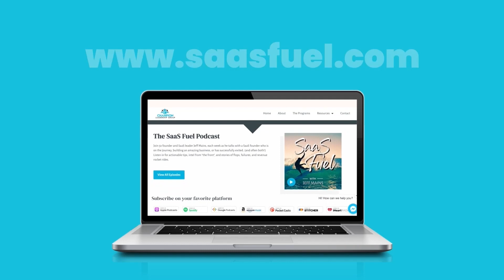Uncovering Hidden Solutions: A Conversation with April LaMon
April LaMon is an experienced bootstrap founder who has pioneered the creation and growth of groundbreaking technology programs and services for residential and mixed-use communities nationwide. April’s innate curiosity about consumer behavior grew with her experience as a C- Level Marketing Executive with companies such as PepsiCo, Kraft Foods, and Armstrong World Industries. A four-time founder, her current venture is Alosant, a residential experience platform that connects real-life communities through a customizable app.

Today, Jeff and April engage in a discussion about differentiating a product in a crowded industry, the importance of building community, and what the future holds for remote, hybrid, and in-person work environments.

Key Takeaways:
01:33 – Jeff introduces today’s guest, April LaMon who joins the show to share the work she does in creating community, the Alosant App, and the key to getting user-adoption
06:47 – Differentiating Alosant in a saturated marketplace
12:51 – The evolution of the Alosant App and fostering a sense of identity and community
18:58 – Biggest challenges and obstacles April has faced in this venture and one thing that surprised her
25:32 – Jeff takes a moment to thank today’s sponsor
26:25 – The biggest challenge April faced in building her app and the most important lesson she’s learned as a founder
34:49 – Building a community inside an organization with teammates and employees
36:51 – April shares her thoughts on hybrid and remote work and speculates on the future of the workplace experience
39:36 – Advice April would give to early-stage founders
41:38 – Jeff thanks April for joining the show and lets listeners know where to follow her and learn more about Alosant

Tweetable Quotes:
“We took two primary steps at the very beginning of our journey that I think differentiates us from everything else that’s out there. The first is that we brand to the community. The second thing that we did is we configured the database of all content so that it can be parsed or curated based on different types of user personas.” (07:03) (April)

“We’re very vertically focused on the residential segment of the real estate industry. And so, because of that, we hear a lot of things from our clients in terms of ways that the product can be improved.” (13:04) (April)

“Another thing that we are focused on is creating a mobile identification card - an ID card - within the app. So it’s this idea of really fostering identity. This is my community and my community knows me. And so, strengthening that sense of connection to where I live.” (17:42) (April)

“Now we’re looking at the whole IOT space around what are those smart devices in the home. Many of our communities have a rental component, so can we now take this idea of access control to shared spaces to access control for my space. What other systems in the home can we loop in? That’s where we see this going. We’ve got you at the community level. Now how do we bring that same level of convenience, centralization, and lack of friction potentially into the home.” (24:24) (April)

“I think that it’s really really important to start a business with a client.” (30:44) (April)

“We have our team co-located here. We’re not a hybrid or a remote organization. Because there’s so much cross-learning between clients and between team members, we have just found it really valuable to have everyone here in the office because there’s a lot of ideas sharing.” (36:51) (April)